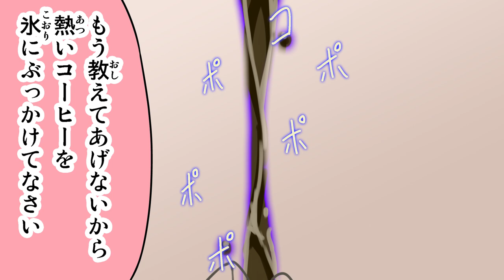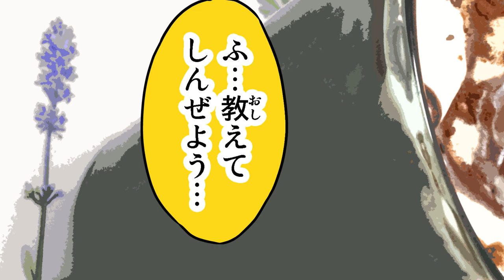冷たい！アイスコーヒーとココア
飲料の擬人化が、飲み物の豆知識を漫画でお伝えする動画です。

明日使える豆知識から基本的すぎるくらいのものまで。
毎日のブレークタイムが少しでも楽しいものになれば幸いです。

カフェちゃんとブレークタイム電子書籍

支援サイトでグッズの宅配サービスなどがあります！